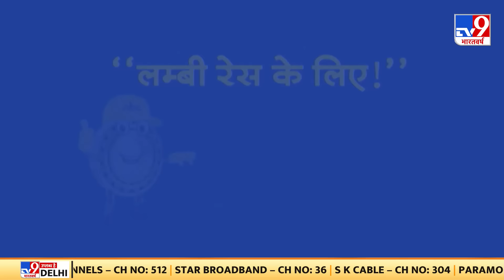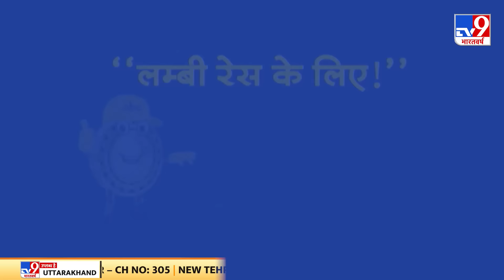Top Headlines: 9:00 PM की खबरें | Israel Hezbollah War | By-Poll Election Result | CM Kejriwal